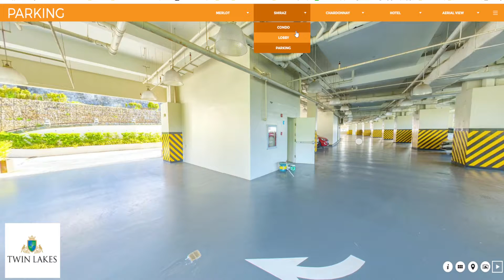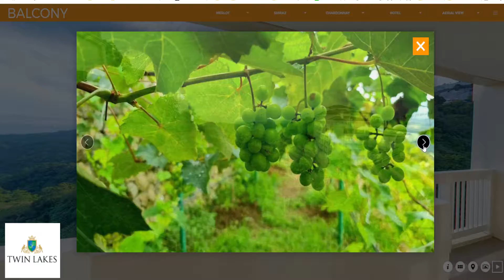TWIN LAKES 360° Virtual Tour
A 360 Virtual Tour is a collection of 360-degree panoramic rotating images, “stitched” together to form a full, 360° view of a location. Special cameras, lenses, technology, and methods are used to bring a tour together into a visual experience for the viewer.